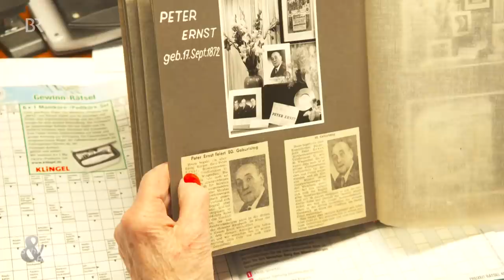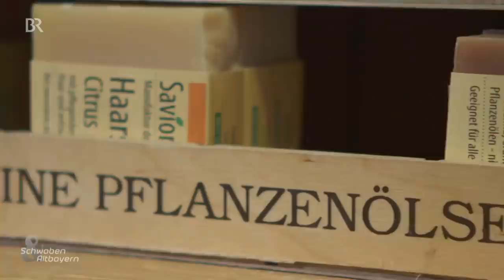Die Bürstenbinderfrauen: Oma und Enkelin erhalten Tradition | Handwerk | Schwaben & Altbayern | BR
Die 81-jährige Waltraud Ernst aus Regensburg macht bis heute mit der Hand wundervolle Bürsten aus den verschiedensten Materialien. Jetzt ist ihre Enkelin Sophie Jäger ins Geschäft eingestiegen. Das Bürstenbinden selbst muss sie aber erst noch lernen.

Autorin: Meret Reh